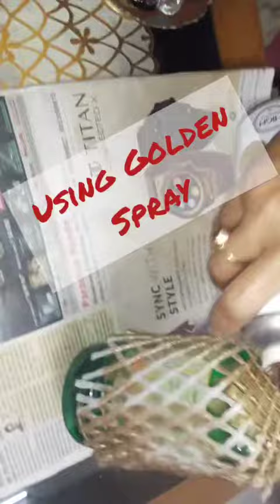Use of Empty Bottle,shorts,bestshotdiy,besthomedecorideas,youtubeshorts,recycledwsatematerials